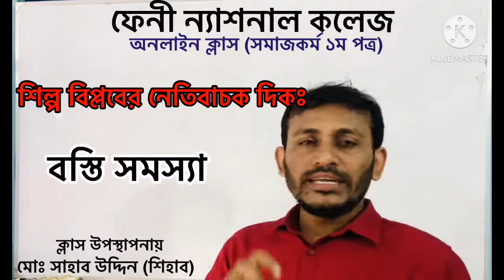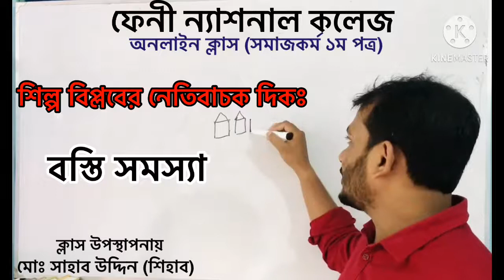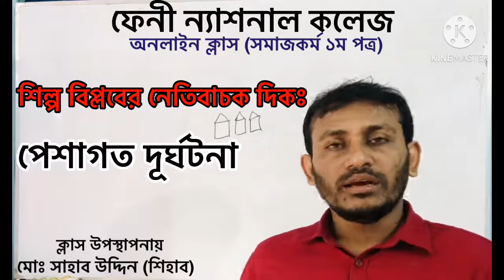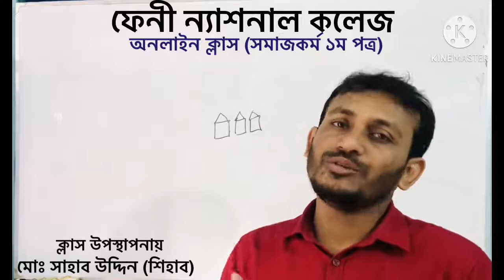FNC19-20 | Class 44 | 18.10.2020 | Social Work | Feni National College Online Class